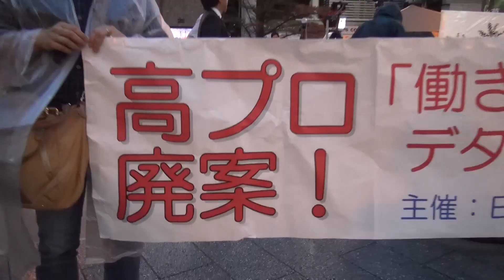「働き方改悪」徹底審議で廃案！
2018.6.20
山添拓参院議員スピーチ　秋葉原駅前で「働き方改革」法案、徹底審議‼デタラメ審議で法案通すな‼緊急街頭宣伝